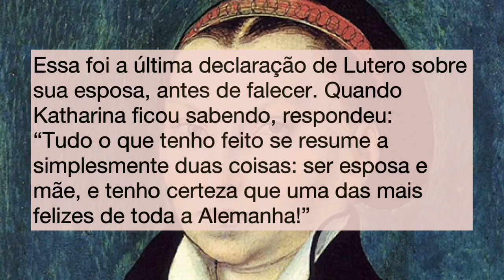KATHARINA VON BORA (ESPOSA DE LUTERO) - 503 anos da Reforma Protestante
Olá, pessoal, estamos na semana do aniversário da Reforma Protestante.
503 anos já, hein?! Quem diria... hahaha
O vídeo de hoje é sobre uma das figuras femininas que viveram e tiveram importante participação no contexto da Reforma. Falamos sobre a Sra Lutero, Katharina Von Bora.
Quer conhecer outras mulheres desse período, inclusive que teve sua vida retirada por propagar o genuíno evangelho?

Obtive informações sobre Katharina em:
Livro: Grandes Mulheres da Reforma (James Good)

Deus abençoe!!!